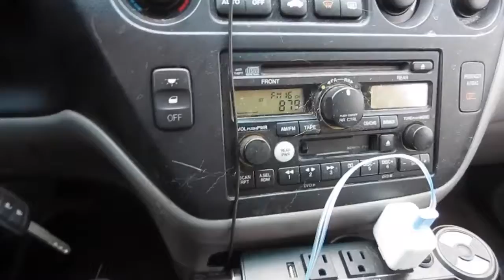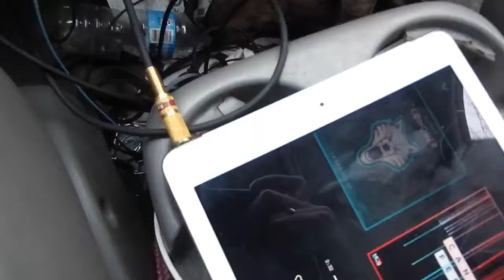Two days of video